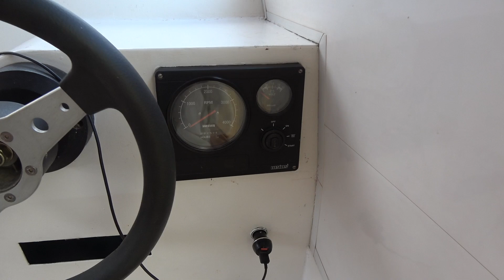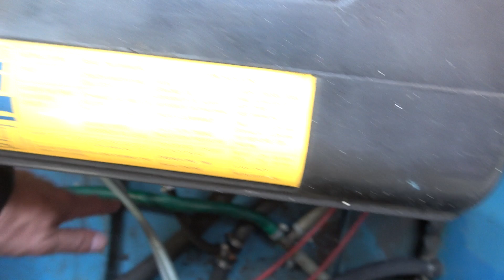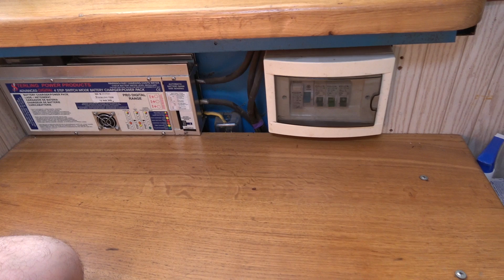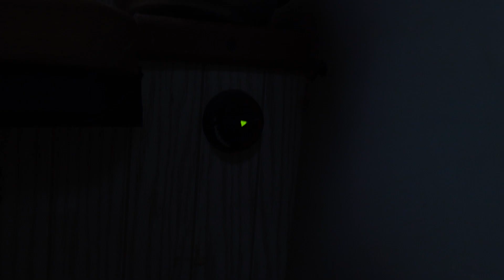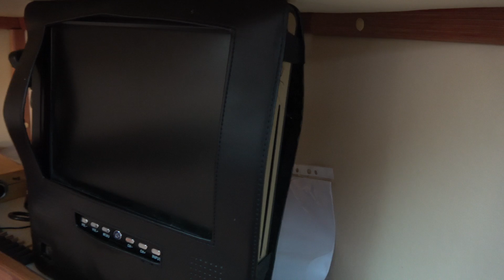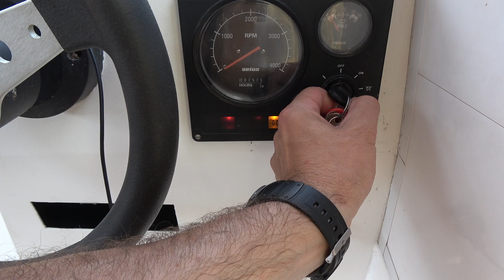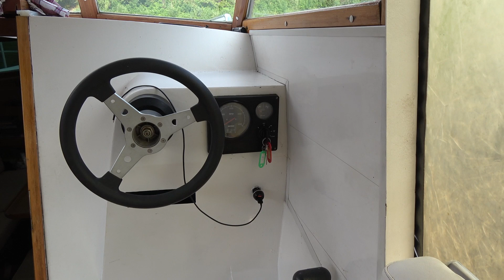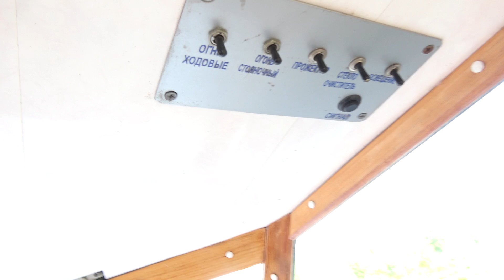Как устроен каютный катер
Подробный рассказ о моём катере, моей "Принцессе"